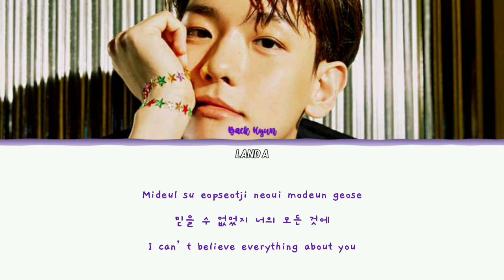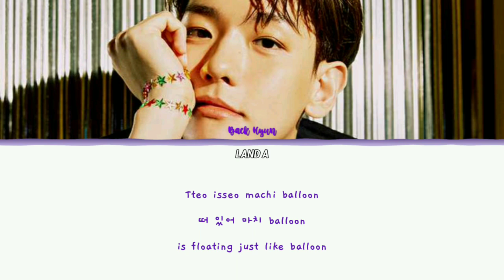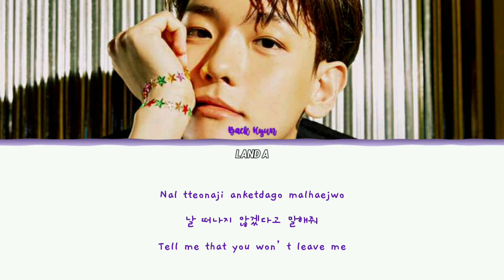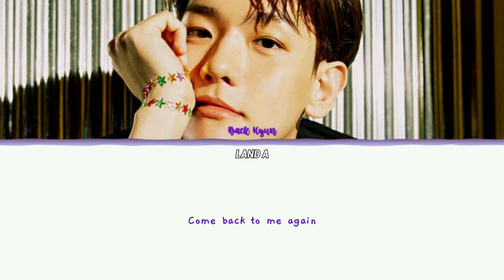Baekhyun (백현) - Love Again [Lyrics Video (ROM/HANGUL/ENG)]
Original singer: Baekhyun (백현)
Title: Love Again
Album: 2nd Mini Album 'Delight'
Year: 2020

• Credits •
Romanization: lyricskpop.net
English translation: lyricskpop.net